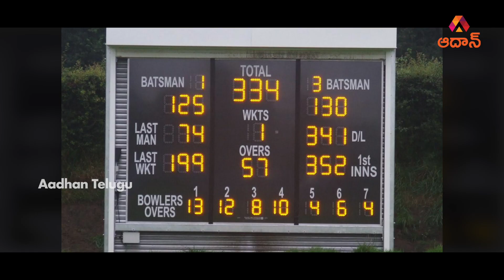Is 500 Score A Target In This World Cup? | ICC World Cup 2019 | Aadhan Telugu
In this world Cup, 300 score target has become a just target for cricket teams in world cup 2019. Watch the video to know more about the scoreboard of this world cup teams 2019.